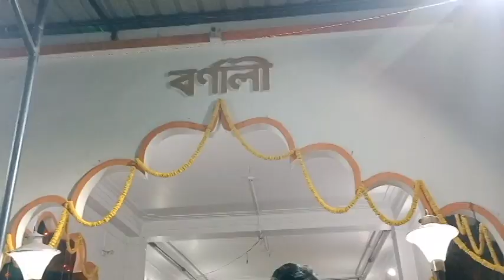ॐ नमः शिवाय "মহা শিবরাত্রি" পালন করলাম শিবরাত্রিতে মন্দিরে গিয়ে কি ভাবে করবে বাবা মহাদেবের পূজা। 🔱🔱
❤️🤗 Maha Shiv Ratri Special  🤗 हर हर महादेव📿🛕 हर हर महादेव📿🛕

মন্দিরে শিবরাত্রি পূজা

ॐ नमः शिवाय ॐ नमः शिवाय ॐ नमः शिवाय